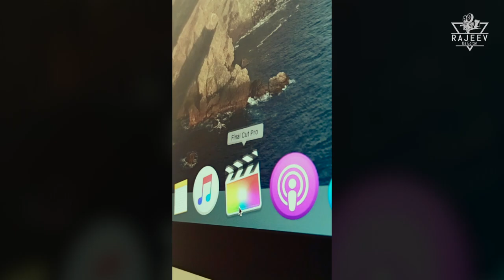50 FREE Cinematic Luts for Adobe Premiere Pro, Final Cut Pro X | Color Grading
Download Free Travel Luts for Edius x pro, Filmora, Davinci resolve,  premiere pro & Final Cut Pro , cinematic travel luts, Color Grading is very important for your videos, cinematic travel videos, travel vlogs. So I have created these 50 cinematic luts exclusively for your videos. Use these 50 free cinematic travel luts for different moods in any video footage.

Free LUT Pack! These LUTs are color presets that you can use to quickly apply a look/effect to your footage. They are quick, easy, look great, and best of all, they're free!

You can use it for Edius x pro, Filmora, Davinci resolve, Adobe Premiere Pro and also in Final Cut Pro X.

Also Watch & Download 100+ Smooth Transitions & Effects Preset Pack for Adobe Premiere Pro: